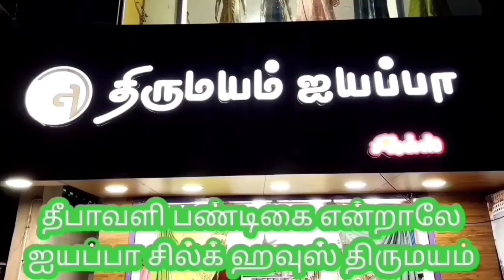1098குழந்தைகள்பாதுகாப்பு குறித்தஅறிவுசார்ந்தநகைச்சுவையோடுமாணவர்களுக்கு விழிப்புணர்வுசதாசிவம்பேச்சு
news live,
news today,
news24 live,
newscapepro,
news live today,
news24,
news nation,
news flash,
news anchor,